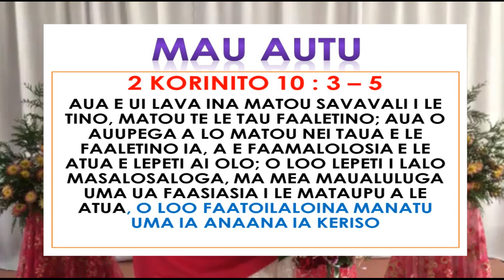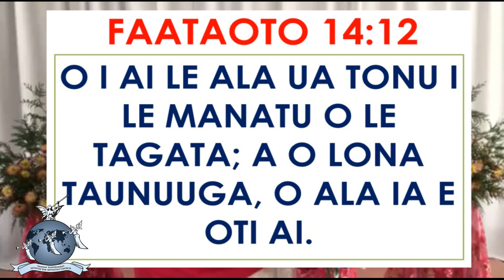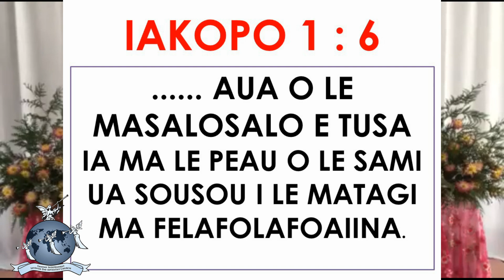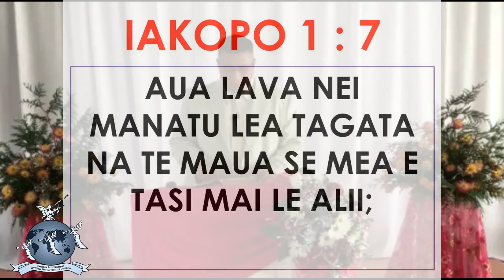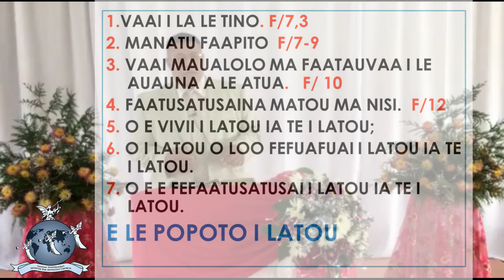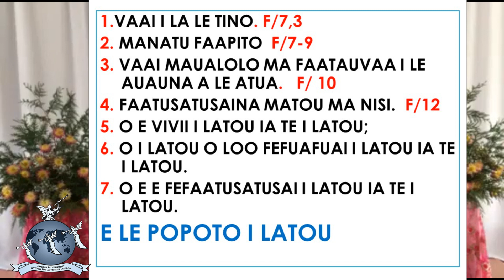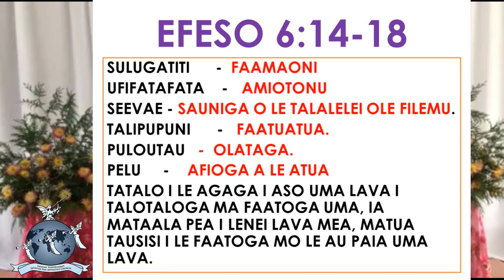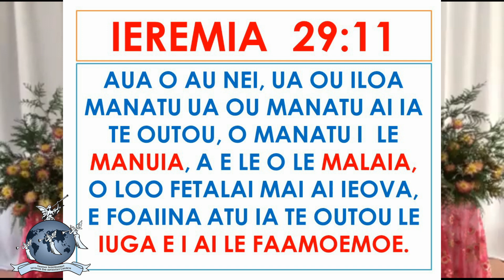SISDAC Worldwide | Online Leoleo Taeao Aperila 19, 2020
Online Morning Watch  - April 19, 2020
New Zealand Representative: SISDAC NNZ Division - Hawkes Bay

Special Song & Appeal:
Kazuyo & Semi Stowers, Vaimoana Toailoa

Sermon:
Pastor Semi Stowers